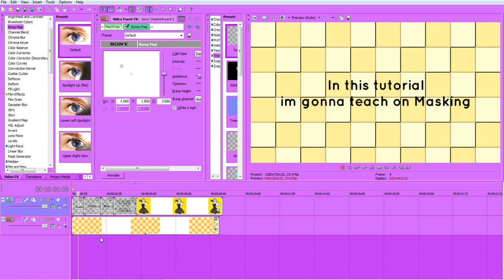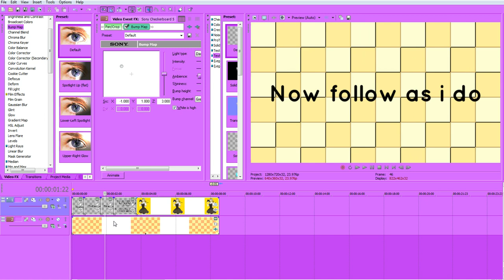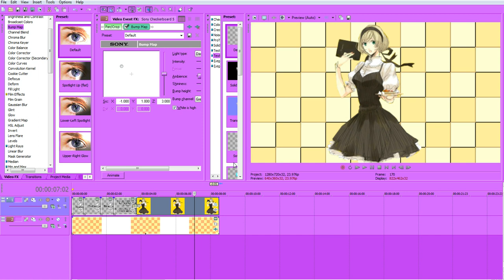[SV]#4||Masking/Masking Gaps Tutorial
Maria here giving another tutorial i made this tutorial in just 3 minutes XD
Sorry about no Audio but anyways owo this covers basically how to mask&Masking Gaps
Requested by:Savvythehedgehog
I tried giving the instructions in the video to get it done quicker i think this works pretty well xD
Image:Belgium
Anime:Hetalia
Tutorial Made by:Mayyyyyyy100
Program:SV10

Have any requests/questions feel free to either comment on this video or the studio
I have an ask open on editing so ivcan take requests from there too :D